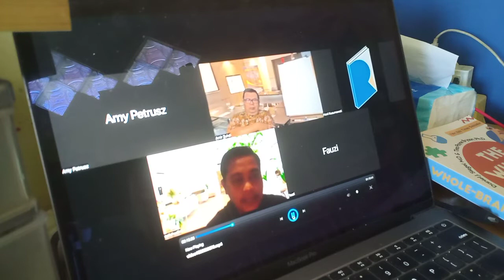Betapa pentingnya Guru belajar NeuroTeaching.Simak pendapat Direktur Sekolah : Ustad Solahudin 👇